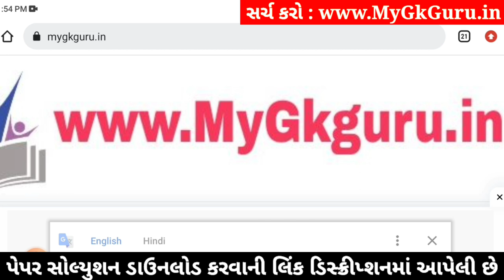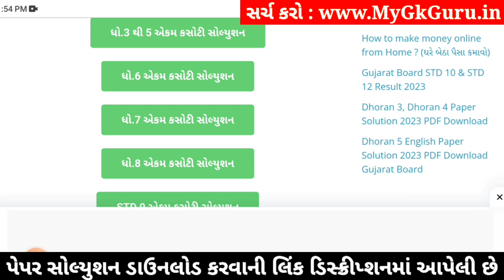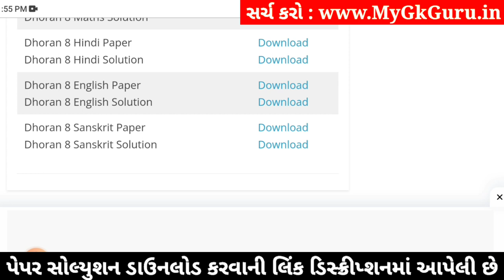std 8 english ekam kasoti 6/1/24, dhoran 8 english ekam kasoti 6/1/24, ekam kasoti std 8 english 6/1